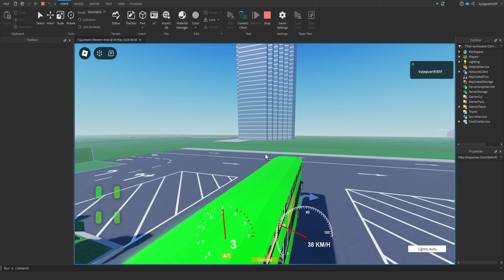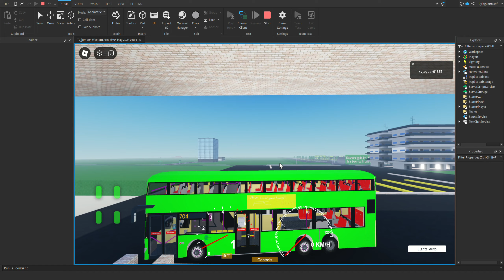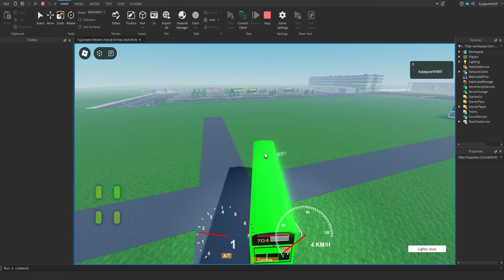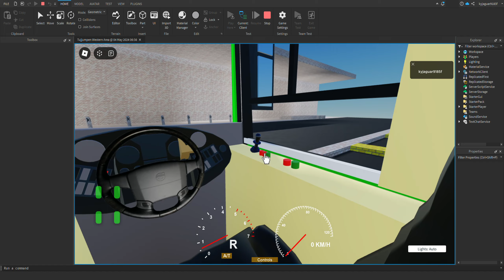Volvo B9TL Wright SBS6095M Bus service 704: Bangkit Rd Int ↺ Sim Keng Av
Point City
Tower Transit PC